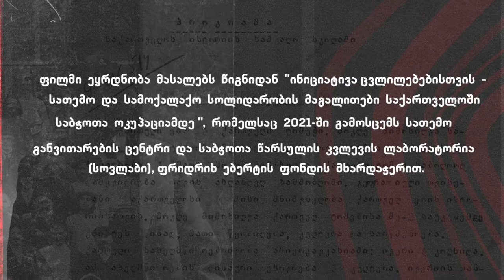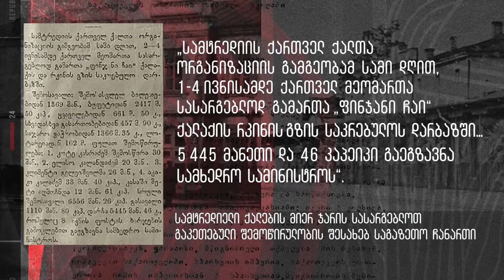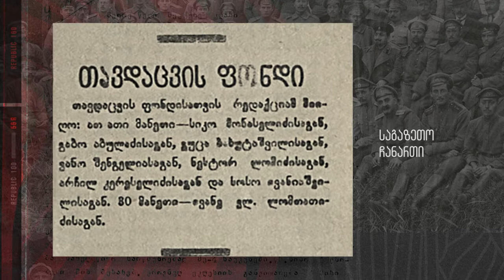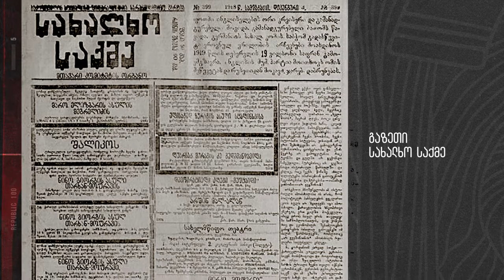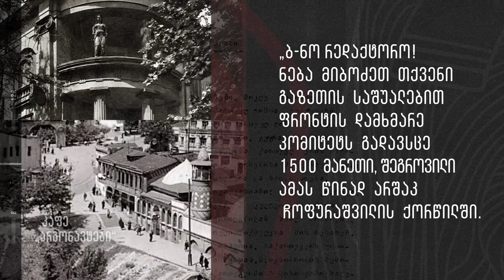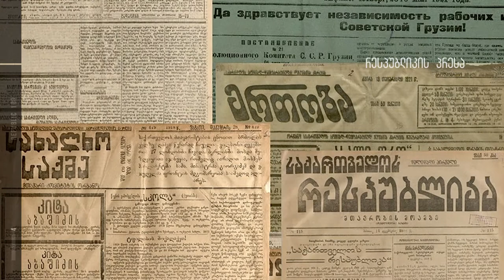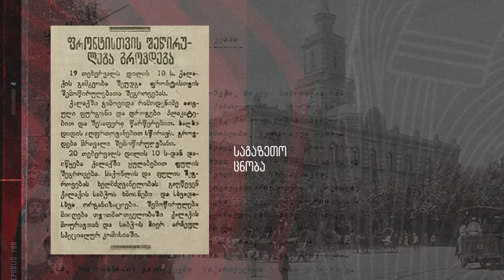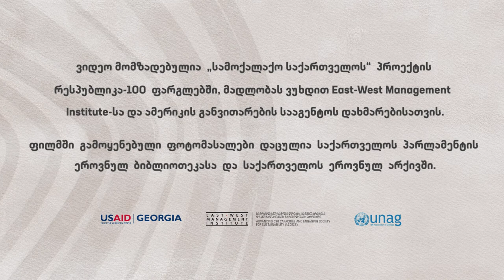სოლიდარობის ტრადიცია - ჯარის დასახმარებლად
"რესპუბლიკა - ჩვენი ტრადიციაა" დოკუმენტური სერიალია, რომელშიც პირველი რესპუბლიკის საქმიანობას სხვადასხვა კუთხით გაგაცნობთ. ეს ეპიზოდი სამოქალაქო სოლიდარობას ეხება. სერიის მომზადება აღმოსავლეთ დასავლეთ ინსტიტუტის პროექტისა და აშშ საერთაშორისო განვითარების სააგენტოს მხარდაჭერით გახდა შესაძლებელი. ფილმი ეყდნობა CDC სათემო განვითარების ცენტრი/Community Development Centre-ისა და საბჭოთა წარსულის კვლევის ლაბორატორია Soviet Past Research Laboratory

-ის კვლევებს

"Republic - our tradition" is the first in a series of short films showcasing the Georgian Democratic Republic of 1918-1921. It was prepared by Civil.ge in frames of its special project Republic-100, with generous support from EWMI Access and USAID/Georgia. It is based on research by the Community Development Center and the SovLab - Soviet Past Research Laboratory. This episode speaks about civic solidarity in support of the army.